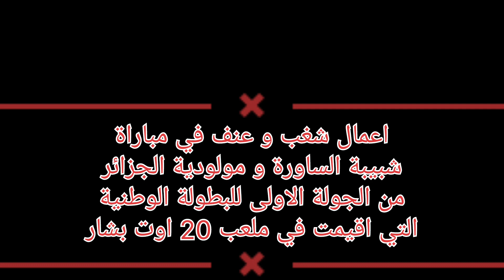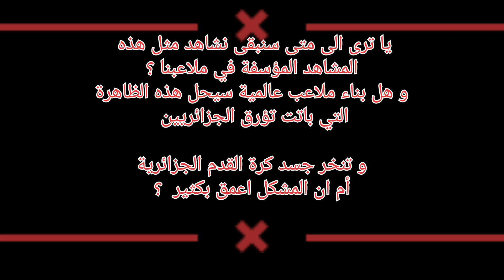شاهد اعمال شغب في مباراة المولودية و شبيبة الساورة في بشار